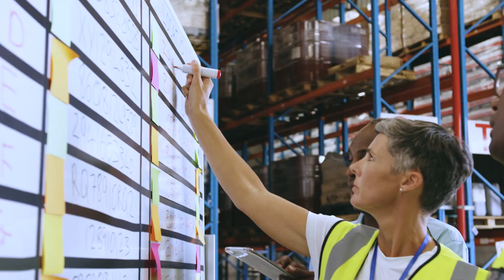Grow your business with Lean Thinking!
Industrial Solutions has the resources and team to transform businesses into profitable powerhouses in a short amount of time.